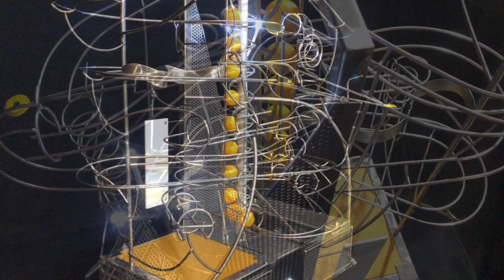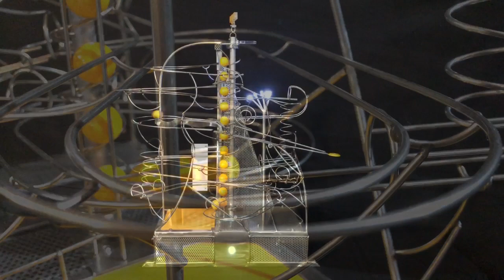Rolling Ball Sculpture “ FASTWEB FIBRA “ By Artrax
Scultura da arredamento e intrattenimento realizzata  a tema per l'azienda di telecomunicazioni FASTWEB . Modello unico nel suo genere motorizzata con ascensore  elicoidale , 2 percorsi differenti con 14 sfere in resina da 25 mm . Struttura interamente in acciaio inox con inserti in plexiglas che rendono unico il design a tema .
Dimensioni 50cm x 25 cm 60cm